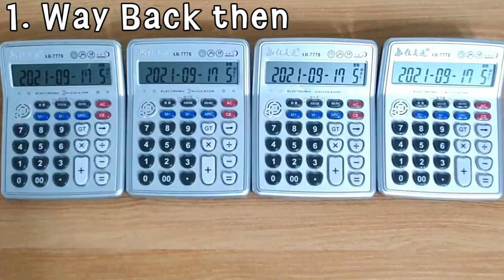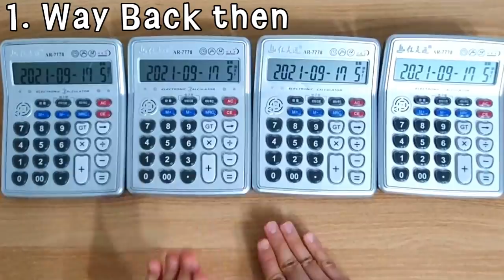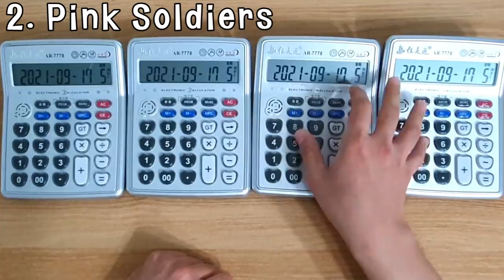Squid Game(오징어 게임) OST Calculator Cover (Way Back then + Pink Soldiers)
오징어게임(Squid Game) OST 계산기 커버(Calculator Cover)
0:00 Way Back then
1:46 Pink Soldiers